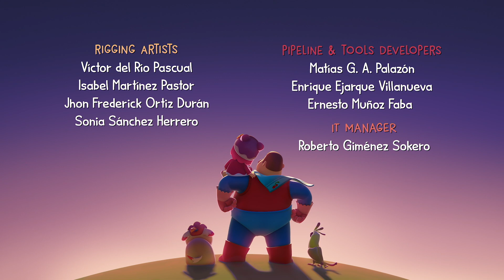Pipes | Hero Dad | Dessins animés pour enfants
Le robinet de la salle de bain fuit et papa doit l'arrêter en actionnant les trois vannes sur le mur dans le bon ordre. Mais Papa n'est pas vraiment bon en plomberie et ne fait qu'empirer les choses. Et plus il essaie, pire c'est jusqu'à ce que tout les robinets de la salle de bain jettent de l'eau hors de contrôle! Miao se rend compte que pour arrêter la pulvérisation partout, elle doit retourner les vannes dans le bon ordre, en suivant un modèle musical à trois notes, et quand elle le fait, la crise de l'eau est résolu!

Chaque jour, pour transformer hors de son identité secrète comme une manière douce père de banlieue, DAD met des gants de cuisine en caoutchouc, un speedo et des bottes de pluie en caoutchouc sur son jean, une nappe pour une cape et pièce de résistance, un stupide masque de «héros» bleu sur ses yeux… et voilà! DAD est maintenant HERO DAD !! Dans chaque épisode, DAD enseigne au MIAO comment résoudre les situations difficiles auxquelles chaque enfant de 3 ans oit faire face: les super-héros se lavent-ils leurs mains avant de manger? Pourquoi les super-héros ne jetteraient-ils pas des ordures par terre? Les super-héros sont-ils courageux même s'ils aiment dormir avec une petite veilleuse?

HERO DAD guide MIAO à travers les leçons quotidiennes d'un enfant de 3 ans la vie, en tant que super-héros… quoique un super-héros maladroit qui est toujours se mettre dans le pétrin! Il est censé être le héros, mais il finit toujours par être sauvé par MIAO, qui à son tour apprend la leçon de la journée de la meilleure façon possible: rire et avoir tellement amusez-vous avec son papa!